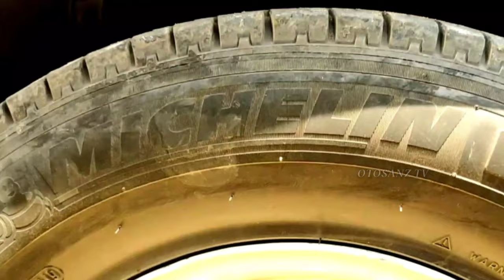L300 Simple Cantik Mempesona EOC 006 || L300 Pick up Modifikasi Simple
EOC 006, EOC, Elsa Orange Community, L300, L300 Pick up Modifikasi, Otosanz TV, N 8543 KH, L300 modif simple, L300 mbois, L300 Modifikasi simple, L300 pick up, pick up L300,N9397 EF

YoutuberDahsyat Ingin menjadi Youtuber Dahsyat